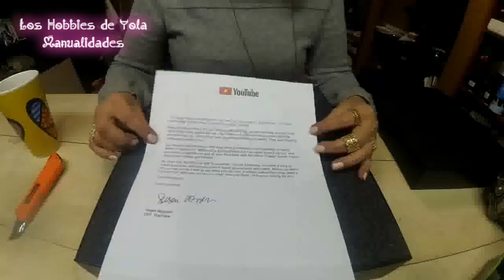Te invito una tacita de café y platicamos. Vienes ?Los Hobbies de Yola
Te invito una tacita de café y platicamos un poquito.
Besitos !